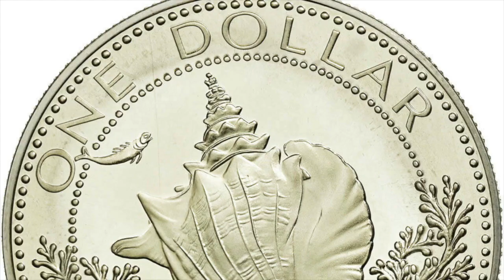Opinion series 32- Pornhub party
This weeks opinion series the Boyz discuss if they would watch porn with their significant other.